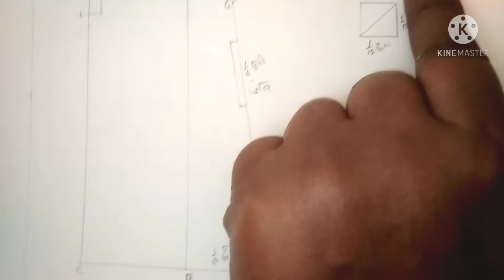kalidar gents kurta drafting #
Ayiye aaj kalidaar kurta  drafting dekhte